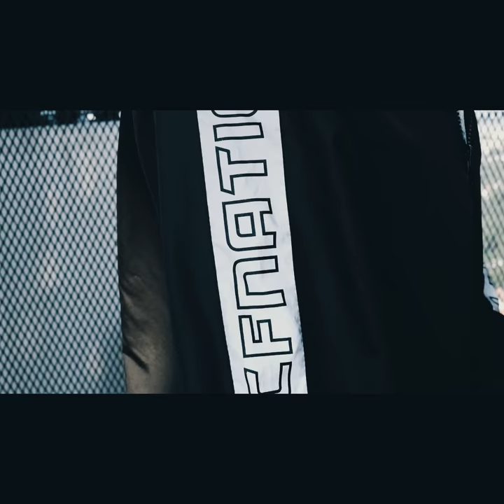Fnatic Dance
Mood.